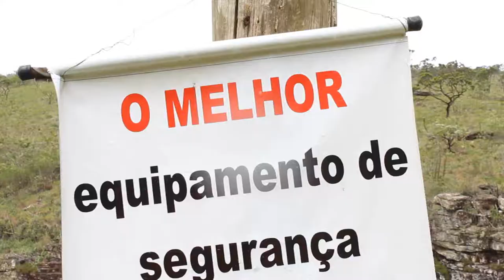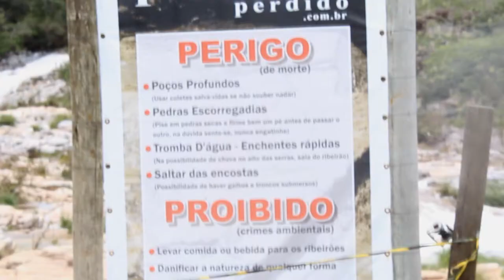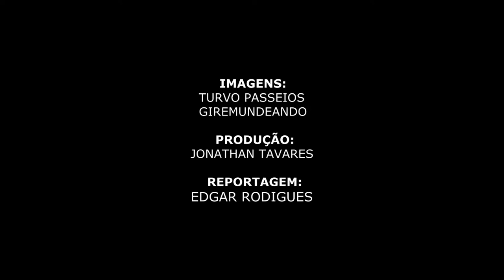Jornal da Onda Extra - 09.01.19 - Lago de Furnas e Cachoeiras de Capitólio dicas e cuidados